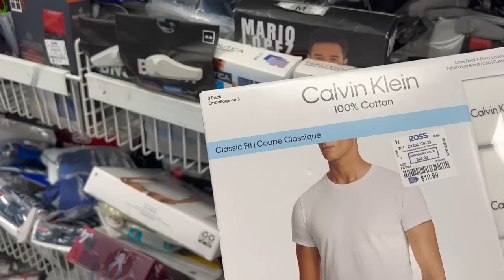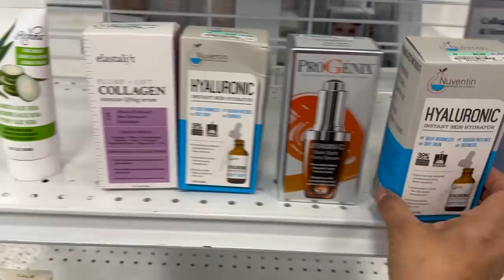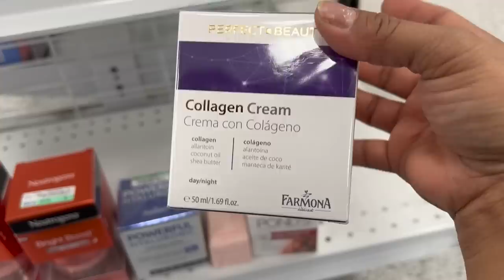❤️Sabadito En ROSS / Vamos En Busca De Mercancía De Marca A PRECIOS REBAJADOS💞